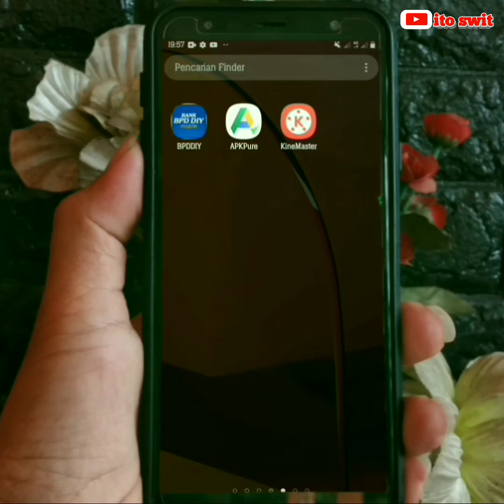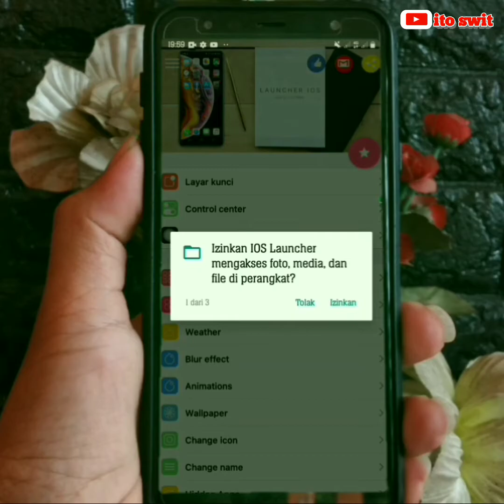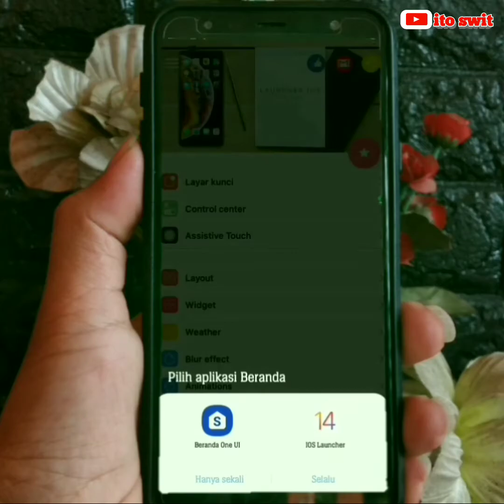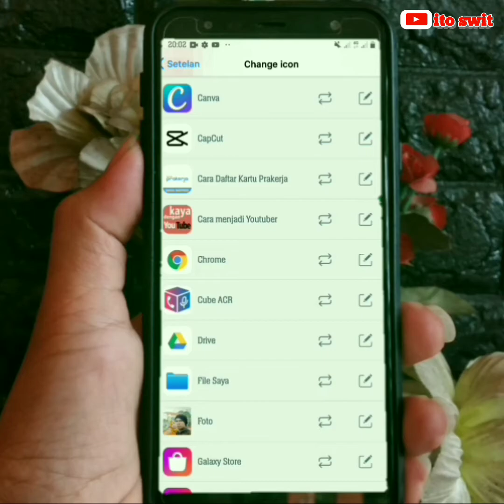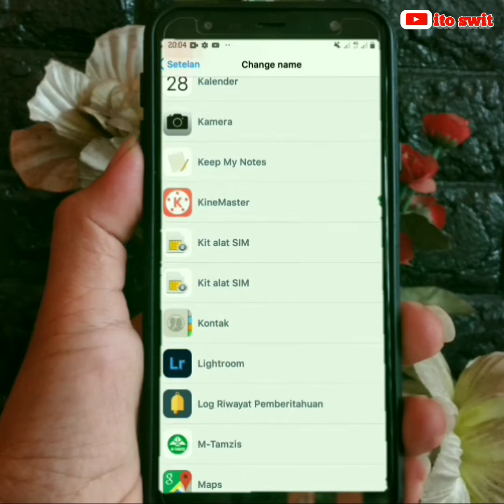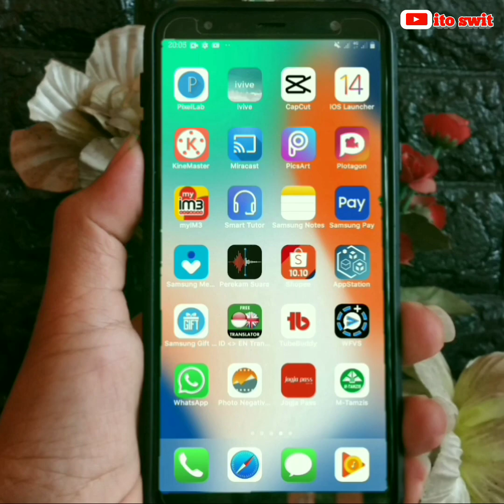cara ubah tampilan android jadi ios14|tutorial android jadi ios 14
cara buat ios 14 diandroid  sobat bisa ikuti tutorial kali ini.ios 14 android tentunya oke banget bila sobat belom sempet beli aslinya bisa coba cara ini.android seperti ios 14 cara ubah android jadi ios 14 semoga sukses.selamat menonton sehat sll.trimakasih